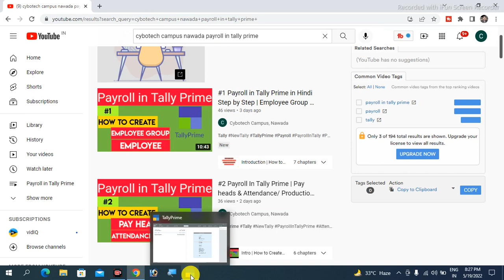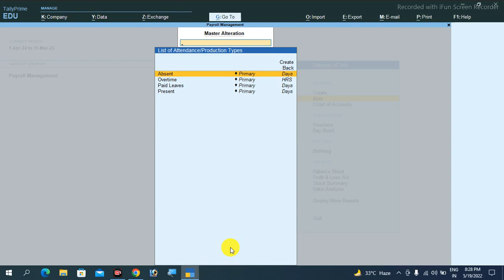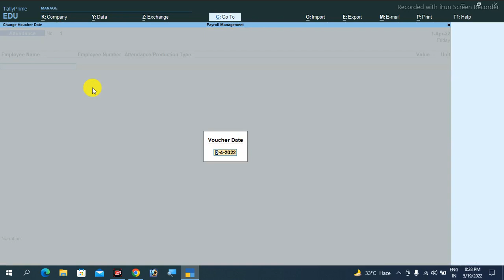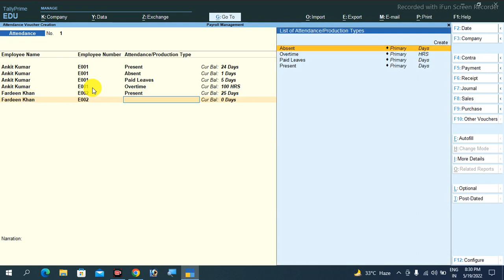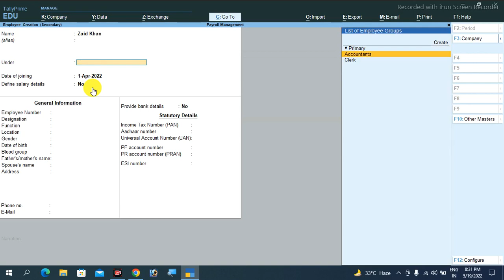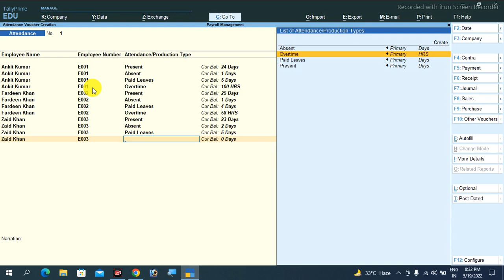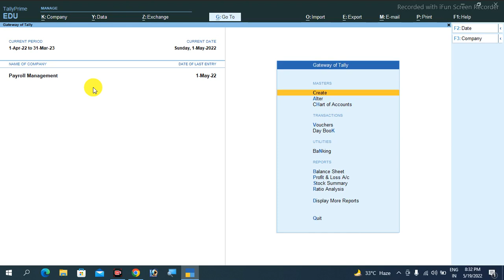#3 Attendance & Attendance Voucher Entry in Tally Prime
Learn how to manage attendance and enter attendance vouchers in Tally Prime with this step-by-step tutorial. Perfect for businesses and organizations using Tally for their accounting needs!

What is Payroll?
Payroll is the Process to maintain records of Employees’ salary under Several Pay Heads such as Basic Salary, TA, DA, HRA, PF etc. with the attendance records such as Present, Absent, Paid Leaves, Overtime etc. with all Benefits & Deductions. This process involves creating a pay policy of the organization, leave encashment policy, statutory & non-statutory deductions, and other payroll inputs.

Tally Payroll gives the benefits of simplified payroll processing and accounting. It allows flexible and user-defined criteria for simple as well as complex calculations. It minimized the time-consuming administrative task. Payroll in tally mitigates risk level in workflow procedures.  Tally Payroll is a complete payroll management system that includes different payroll units, pay heads, income tax configuration & declarations, various reports such as pay slip, pay sheets, payment advice, employee database, and statutory reports for PF, ESIC, Professional Tax, National Pension Scheme, etc.

So, Here is the video on Payroll in Tally Prime for Attendance Manageent with the Practical Approach from the YouTube Channel Cybotech Campus Nawada.